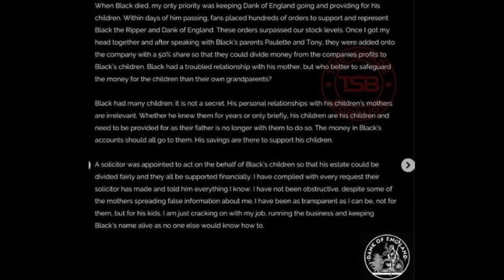ScreechTree Claims Black The Ripper was murdered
Dank Of England Co-founder Screech Tree released a statement claiming BlackTheRipper did not die from natural causes, in the statement, he said "My brother dedicated his life exposing the hidden truth"